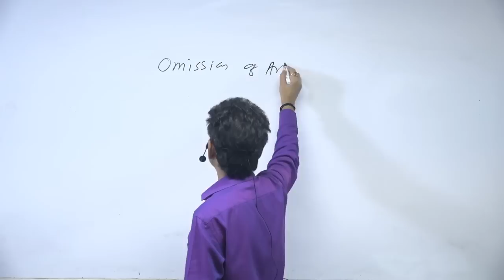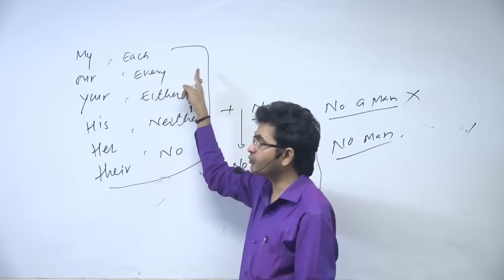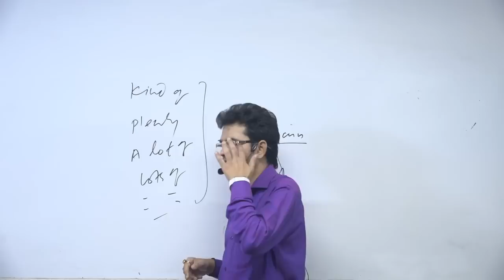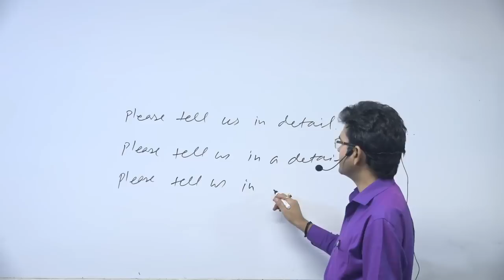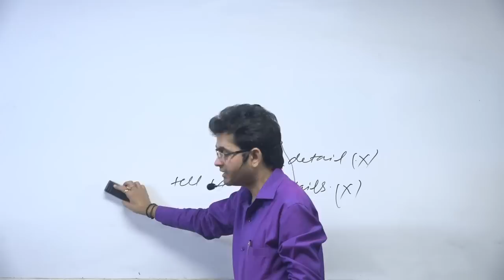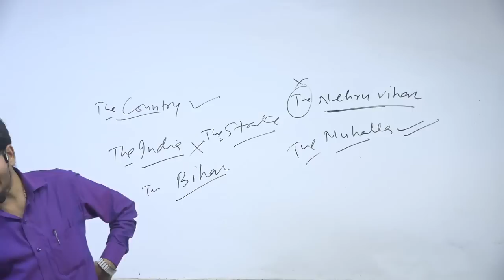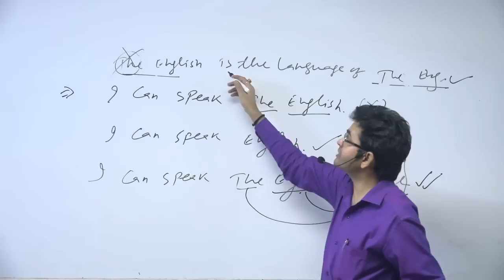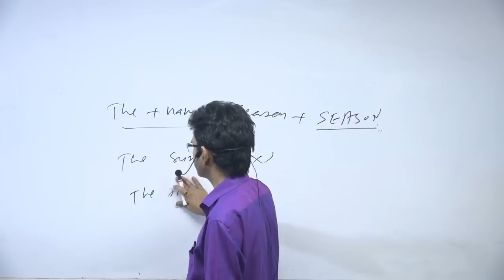Omission of Article in English Grammar| By Dharmendra Sir | DSL English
In this video, we will discuss the Concept and Technique of the Omission Article. What is this and how to write?

Don't skip the video, It is important for school students, and must watch this video.

• English Grammar
• Objective English
• English Translation
• Doubt Class